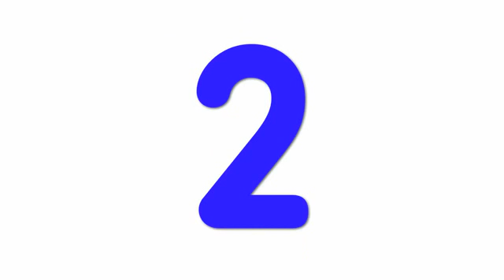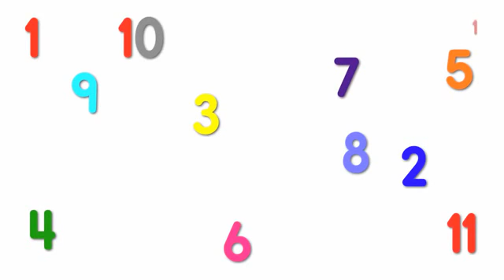39 Count from 1 20!